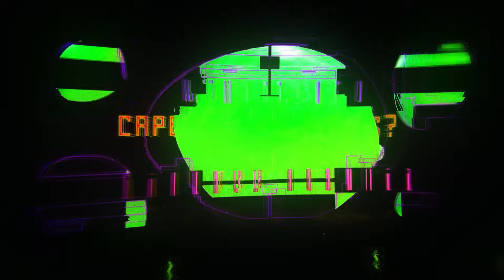COMBO SUPER IS BACK !! SUPERNAYR X SUPERRYZEN AKHIR NYA BERSATU !!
Thank you guys!! Sudah menonton video ini.
Nyalain bell notifikasi biar nggak ketinggalan video selanjutnya.
Moment yang paling kalian suka ada di menit berapa guys? Komen di bawah ya.
edited by : ROZY!